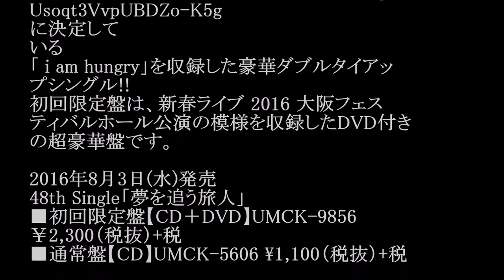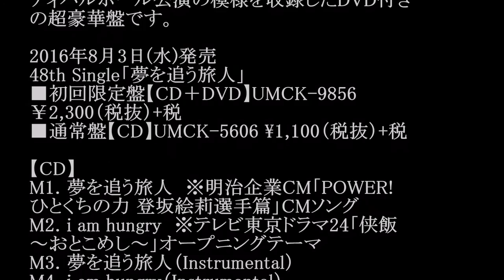Bank Band／こだま、ことだま。 (東京メトロ「Find my Tokyo.」CMソング) #02 JPnews禅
◆PV・MVはコチラから↓
◆pr
紹介の連鎖が永遠に続く　㊙人脈活用術

東京メトロのキャンペーン「Find my Tokyo.」の新CM「麻布十番 手づくりに惚れる」が、7月1日（金）より放送される。このCMソングとしてBank Bandが新曲「こだま、ことだま。」を提供した。

「Find my Tokyo.」は石原さとみがイメージキャラクターを務めるキャンペーン。今回のCMでは石原が麻布十番を訪れ、街の魅力を楽しみながらたい焼きやかき氷などのグルメに舌鼓を打つ。CMにはBank Bandの小林武史も登場し、石原と意外な場所で顔を合わせる。

CMソングとなった新曲「こだま、ことだま。」について、小林は「多くの人の東京での暮らしを言い表した言葉でもあると思うけど、『前向きだけど切ない』というのは、ひとつの邦楽のロック・ポップスの表現の仕方だと思っています。そして、『こだま、ことだま。』はその両極を更に押し広げたような楽曲だと思っています」とコメントしている。

・ Recommended

お勧め動画

公式
カラオケ
早川美奈  NHK不倫の実態がヤバイ！早川美奈アナ 解雇処分！斉藤孝信
早川奈美
滝沢乃南 フルチンのカメラマンが映り込み騒動に→そのカメラマンと結婚報告＆引退
子連れ狼 ハリウッド映画化
イザナギ零
中邑真輔 （キンシャサ）❌クリス・ジェリコ ジェリコ WWE日本公演
宮地佑紀生
聞いてみやーち
宮地容疑者
小林礼奈
五十幡亮汰 藤春
大野将平
nのために
松本薫
白井健三 ロメロスペシャル　つり天井固め